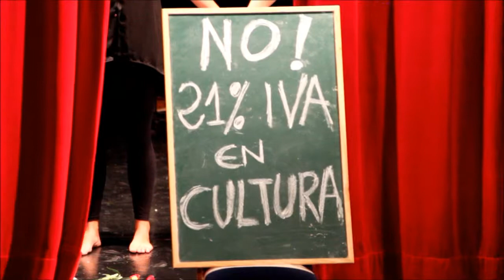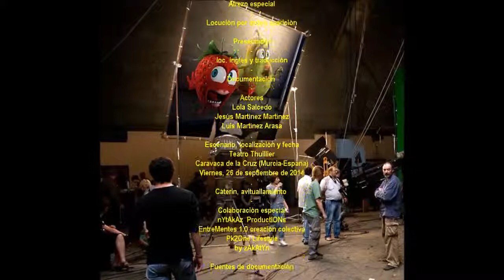2014_09 by zAkAtYn EntreMentes 1.0 “Reflexión Contemporánea” Teatro Thuillier Caravaca de la Cruz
by zAkAtYn EntreMentes 1.0 Grupo Teatro “Reflexión Contemporánea” en Teatro Thuillier Caravaca de la Cruz Región de Murcia España, martes 26 Septiembre 2014